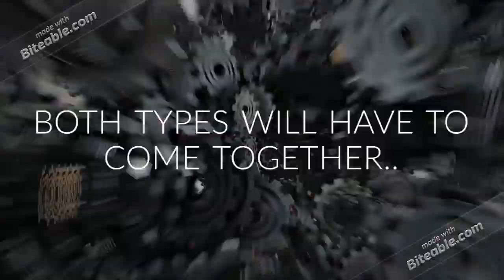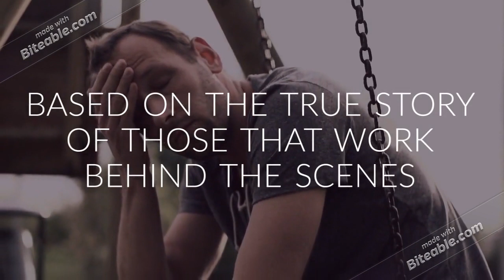HSTEM Trailer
Project for my humanities and film class. Enjoy